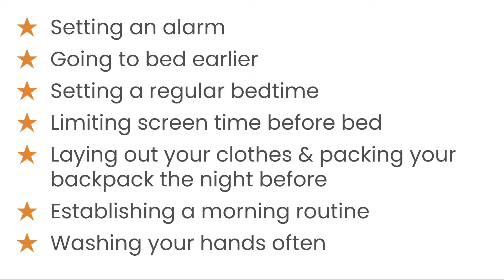Lincoln Welcome Message (2024-2025)